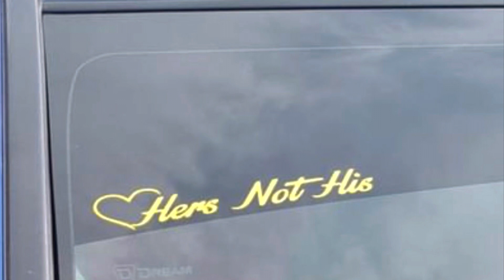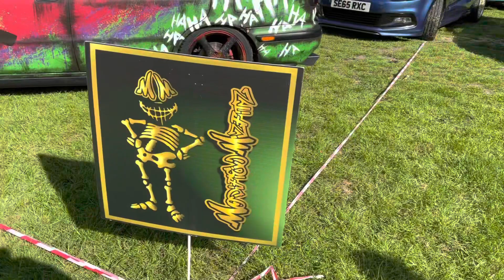Bo’Ness Car Show 2022 - Type R Scotland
1st Car Show of 2022 at the Bo’Ness Car Show. Great display of many performance cars from old to new.

Great to be part of the Type R Scotland group and yet another Club Stand trophy 👍